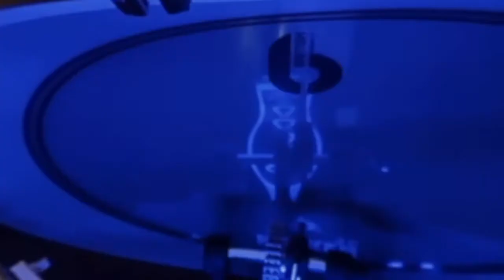Once Upon A Time In The West - Dire Straits - Drum Cover- British Drum Company - Lounge Drum Kit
Once Upon A Time In The West - Dire Straits - Drum Cover.
This is my own interpretation of the drum parts. I am not playing exactly what Pick Withers played on the original record but I have tried to reproduce the same swagger of the drum rhythm and similar drum fills.
British Drum Company Lounge drum kit, hand made using perfectly blended mahogany and birch in Windsor Dark finish. Sizes 20X14,14X14,12X8. Award-winning Merlin snare drum, hand made 20 ply maple and birch 14X6.5 with a black tulipwood finish. Recorded using a Midas f16 mixing console and a selection of quality drum microphones by myself. The amazing video filming and lights by Missy von Brandenburg. Audio and video editing by myself using Logic Pro X and Final Cut Pro.